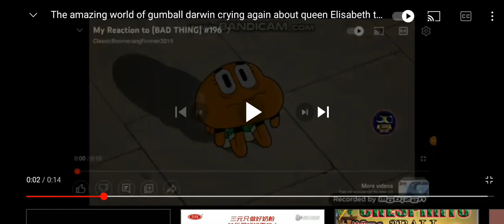my reaction to teletoon change your name to cartoon network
oh no
rip teletoon
1997_2023